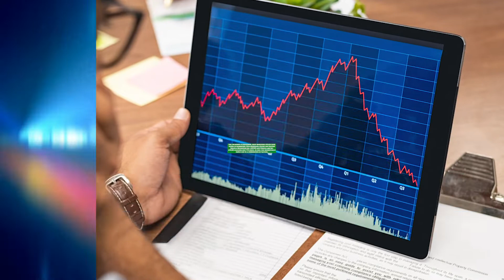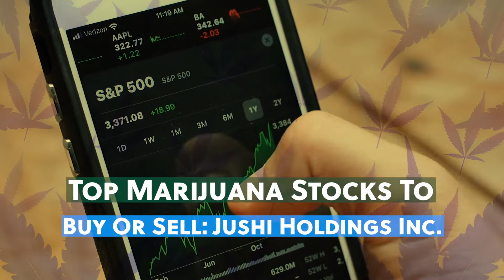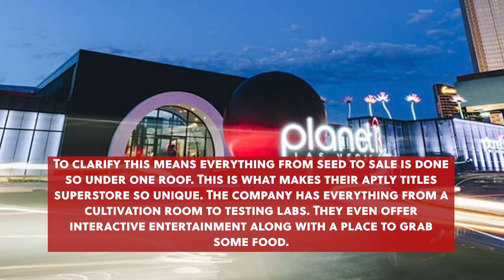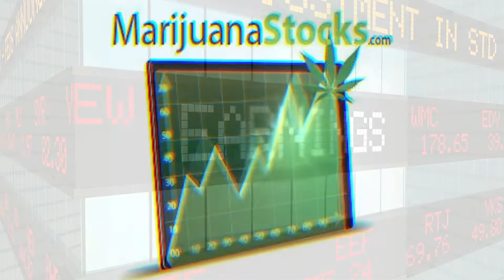2 Marijuana Stocks To Watch Before 2021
For the month of November, most marijuana stocks have picked up momentum. With marijuana stocks like Harvest Health & Recreation Inc. (HRVSF) and Cresco Labs Inc. (CRLBF) reaching new YTD highs. As well this momentum is partly due to a combination of factors. For one the increased demand for cannabis has played a big part. The second factor would be the volatility Covid 19 has had on cannabis stocks. In addition to that most marijuana stocks have reported strong Q3 results. Which has had a positive impact on the cannabis market.

Back Ground Music:
Item Title:                      Future Chill Trap
Item ID:                         L4ME78R
Author Username:                 penguinmusic
Licensee:
Registered Project Name:         marijuana stocks
License Date:                    November 24th, 2020